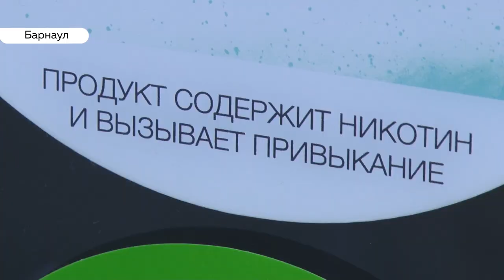Роспотребнадзор проверил табачные магазины, продающие снюсы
В Барнауле сегодня проверяли работу точек по продаже снюса – особого продукта, содержащего никотин. Как показывает региональная практика, употребляют его даже дети. Некоторые после этого попадают в реанимации. Поэтому накануне школьных каникул состав жевательных смесей в барнаульских магазинов пересмотрели.